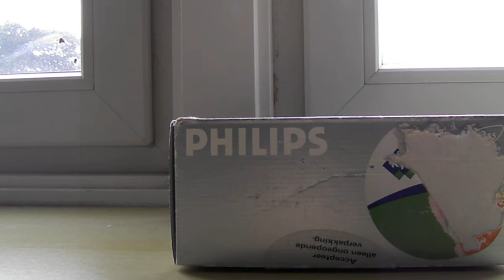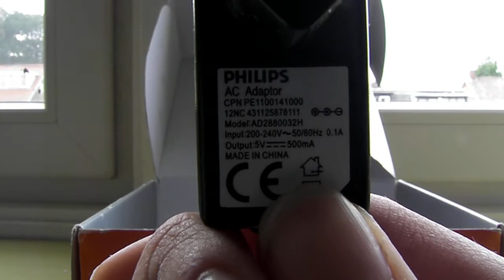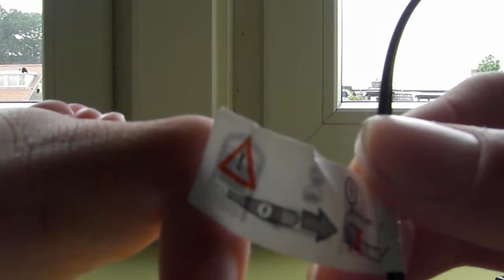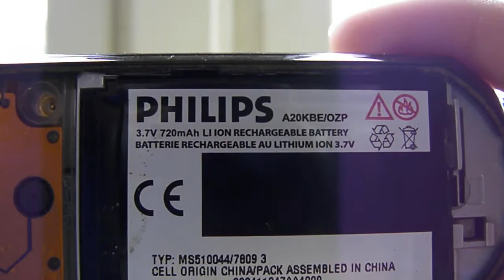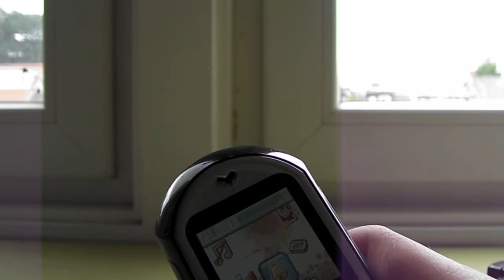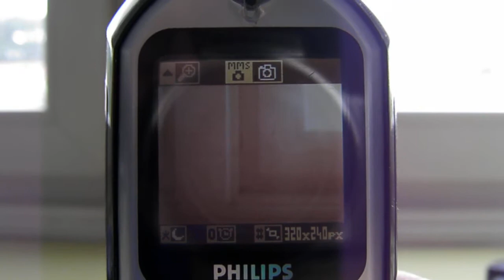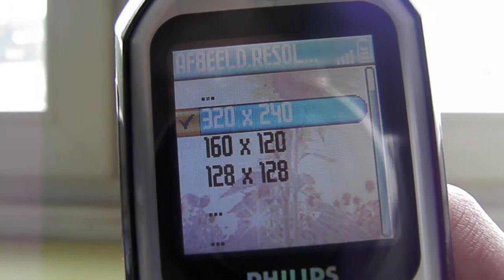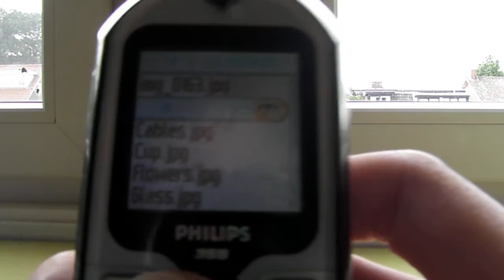Philips 355 unboxing specs and camera test [READ DESC]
ok so where should i begin? as a content creator things dont always go as planned specificaly my health story from 0:00 to 3:00 you can skip if you want but i just want you to know that making videos really boosts my mental health so a huge thank you to anyone looking at this description or anyone who likes my channel in general.